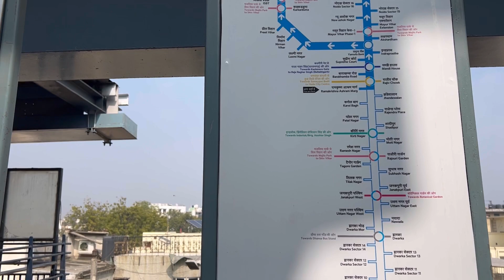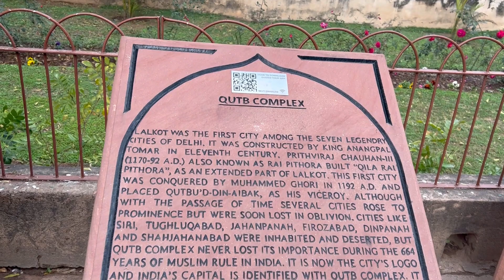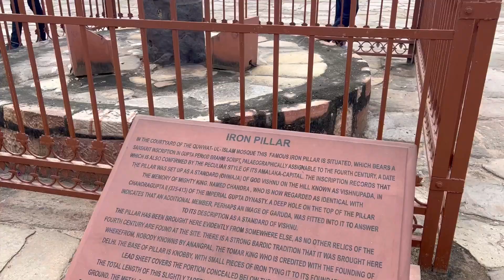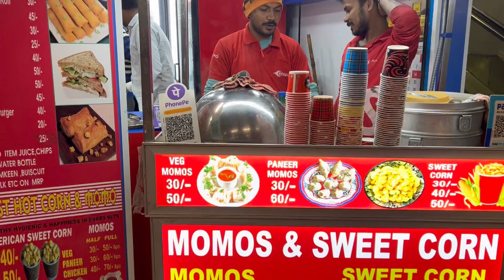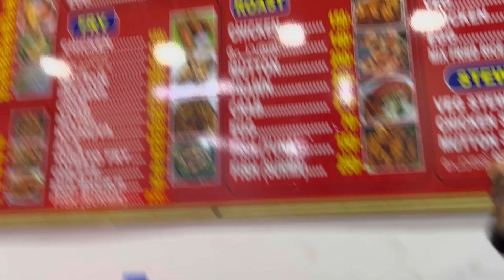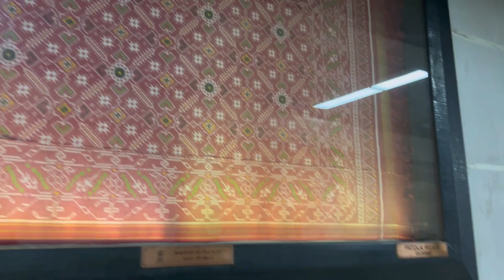Qutub Minar❤️,Day1 in Delhi, Sarojini Nagar Market😍,Delhi metro🚊,Delhi Travel 🏙️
Qutub Minar | Delhi Metro Station |Sarojini Nagar Market| Shibani Tanty
This vlog is based on my recent visit to Qutub Minar and other places of delhi. I hope you enjoy the video.

Everything you see in this video is created by the shibani Tanty. Do not use any pictures or videos without my permission. Thank you 🙏